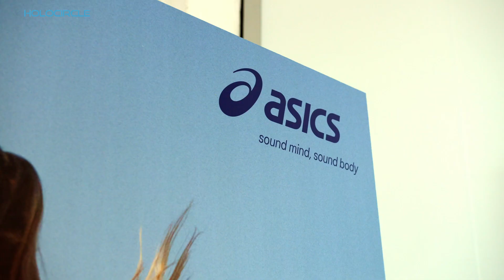HOLOCIRCLE x ASICS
🇩🇪 | Passend zu den diesjährigen Olympischen Sommerspielen im Juli 2024 in Paris

Vom 3D Hologramm Projektor bis hin zur Umsetzung der elektrisierenden Animation, wir halfen ASICS dabei, Ihre Running Schuhe, METASPEED™ SKY PARIS & METASPEED™ EDGE PARIS der METASPEED™ PARIS Series ins richtige Spotlight zu rücken.

Wir sind begeistert vom Ergebnis! Ihr auch? 🚀